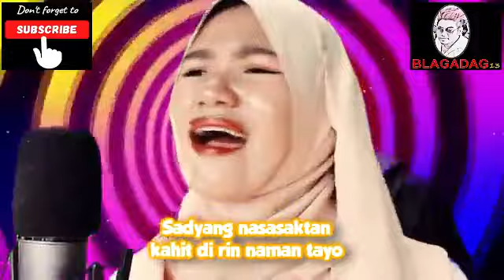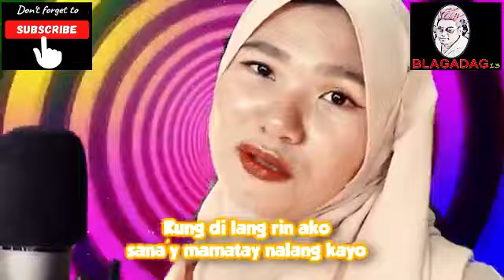SELOS KARAOKE - Shaira Moro (Cover by: Sesyonista)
SELOS - Shaira Moro (Cover by: Sesyonista)